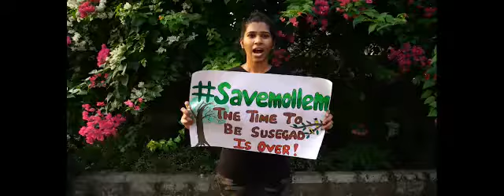Liberating Goa from Environmental Destruction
Liberation from Environmental Destruction

The youth of goa, continue to raise their voice in want of FutureFullOfForests. We might be detained, we might be arrested, but our voice remains loud and free and ever rising, building strong resistance together. Weaving our way through hinderances, we will come out strong with an ever growing hope of saving AmcheMollem.

Our Pledge :
Together for Mollem.

On this 19th day of December, as we mark Goa’s liberation from colonial powers, we the youth of Goa, commit ourselves to the future of our forests, our lungs, our lifeline and seek their liberation from projects that threaten our existence.

We, the youth of Goa, hereby pledge to oppose all projects that will lead to the largescale felling of trees and displacement of wildlife as well as the people.

We solemnly promise to oppose the railway doubletracking from Castlerock to Collem.

We are committed to continually voice our opposition to the 400KV Narendra-Xeldem Transmission line.

We hereby solemnly promise to fight against the widening of national highway 4A.

We pledge to make our voices heard. To fight for our present, not just our future.

For a better future, a future full of forests.